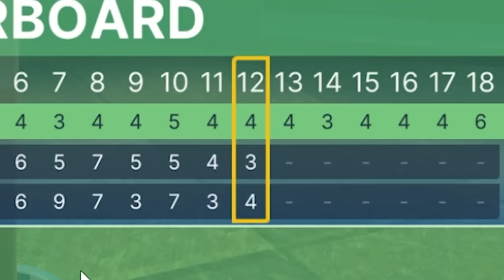Golf made us REALLY toxic